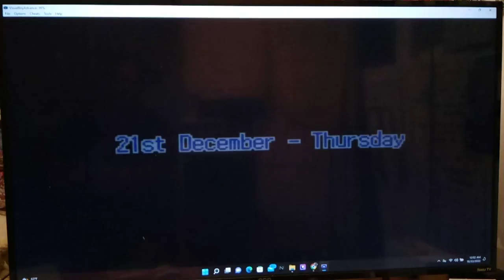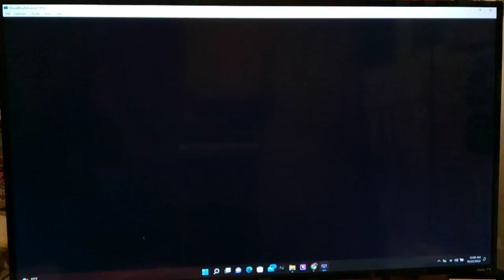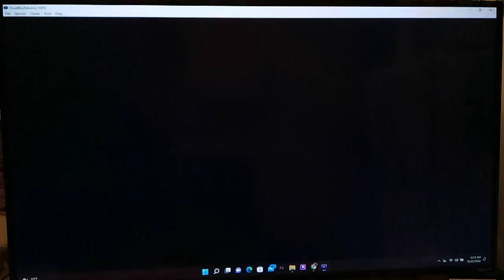Let's Play Yu-Gi-Oh! GX Duel Academy Part 49 - Back to School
Hi guys, how's it going? In today's episode, we return to Duel Academy to get our Game On. We end up having a couple duels by mail.
In today's episode, we try out our New Wind Based Deck.  This is mainly based around the Harpie Lady Starter Deck that comes with this game. The main focus is good for this very Big Reason - Harpie's Hunting Ground! This is a Field Spell that boosts Winged Beasts a little bit; but, more importantly, whenever Harpie Lady or Harpie Lady Sisters is Summoned it let's us destroy 1 Spell or Trap on the Field!  This seems to be a VERY good idea with all the AI Decks running Mirror Force, Seven Tools, Magic Cylinder, Magic Jammer, and Torrential Tribute.  Later on, we end up opening some packs and pull good like crazy!

Yu-Gi-Oh! GX